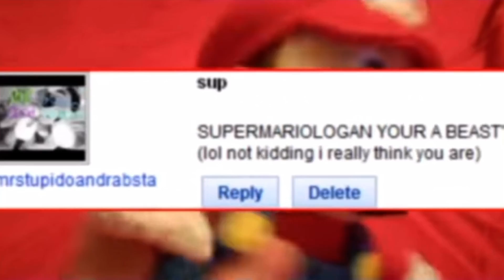SLL Short: Im A Beast Comments